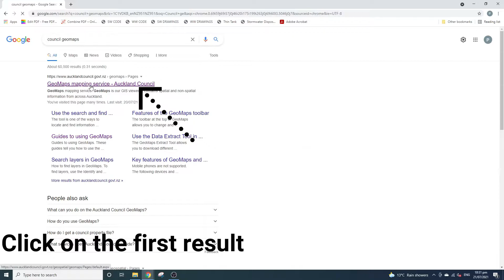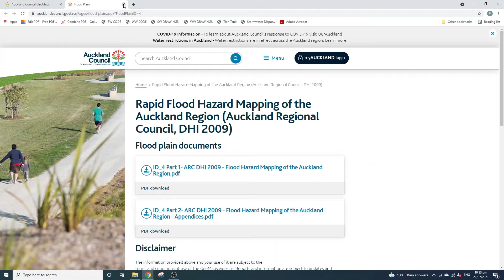How to find Flood Modelling information of a property in Auckland.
This video will explain to you how find flood modelling information of a property in Auckland NZ.